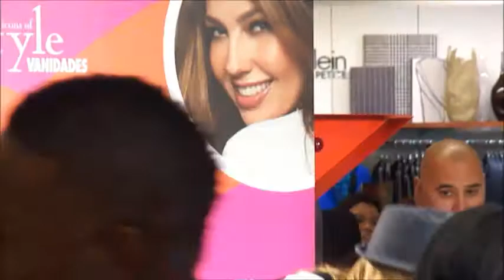Thalia em Macy's New Jersey video 2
Lady T firma la mano de una fan